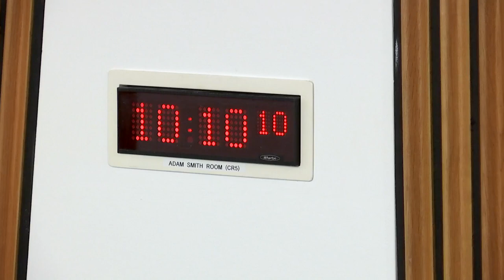Delegated Powers and Law Reform Committee - 9 May 2023